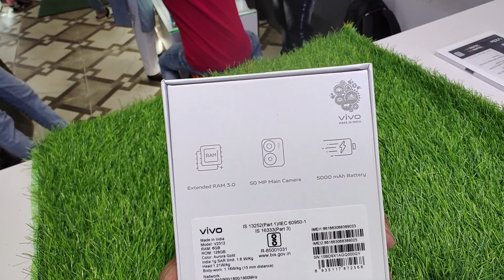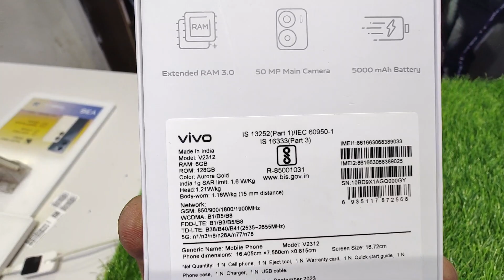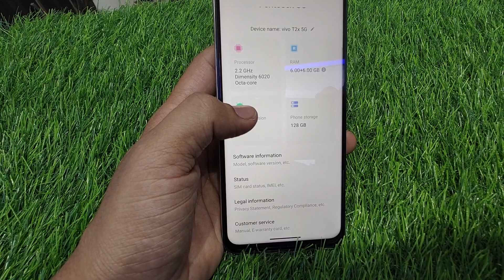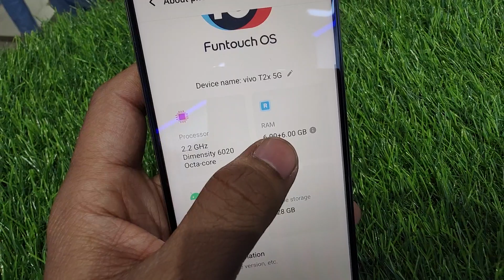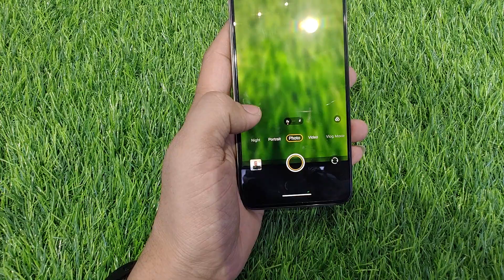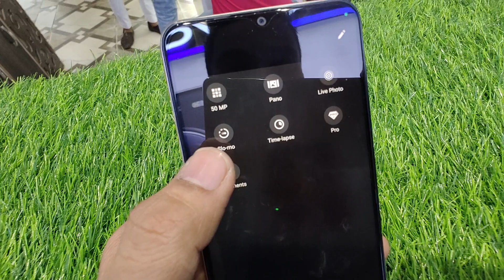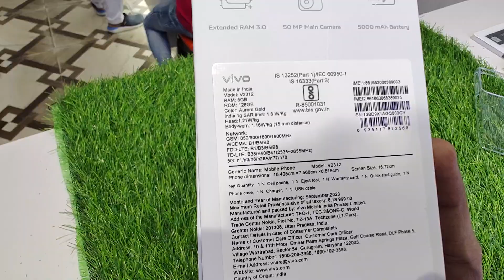Vivo T2x 5g Unboxing and Review, Most Demandable phone 2023,MT Dimensity 6020 Processor,50 MP 📸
Vivo T2x 5g Unboxing and Review, Most Demandable phone 2023😲, MT Dimensity 6020 Processor💥,50 MP Camera , T2x price 12999